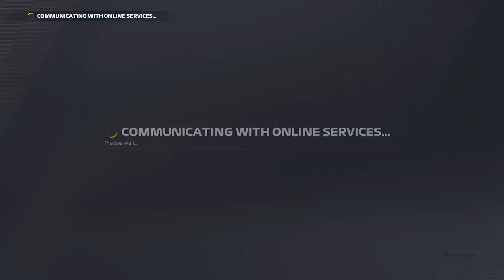F1 22 Two player Brazil